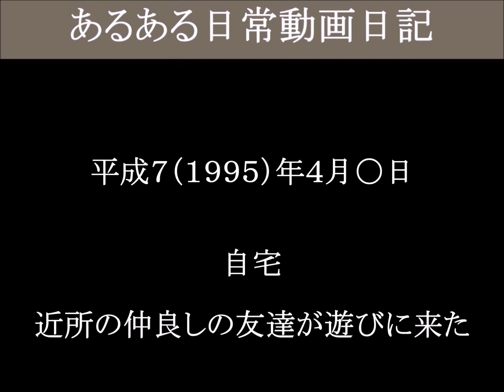下の娘と同じ歳の近所の仲良し友達が遊びに来た 自宅－１（津山雄次）9504？